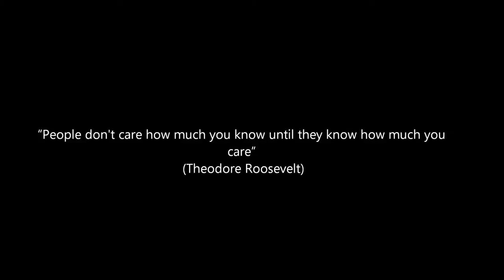Ogawa Ryu - 自然の伝統 Shizen no Dentou 戦争捕虜 Sensō horyo - 2015